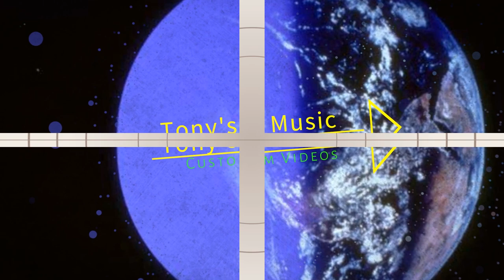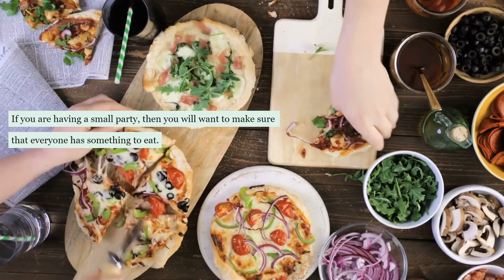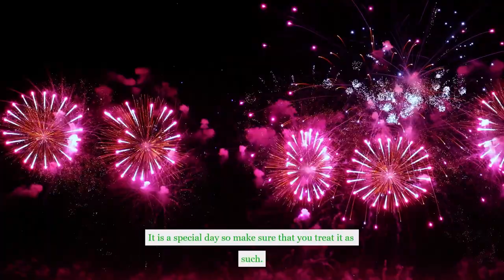Wedding Anniversaries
This is a custom video created with Stoodaio and edited in movavi.